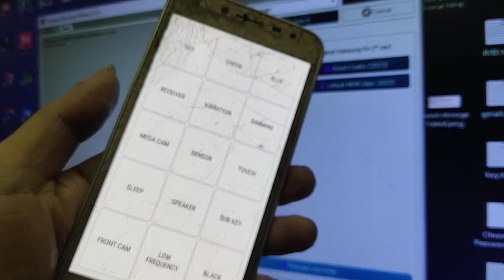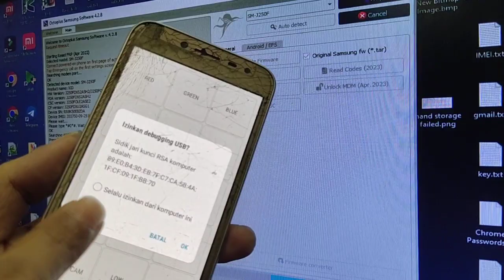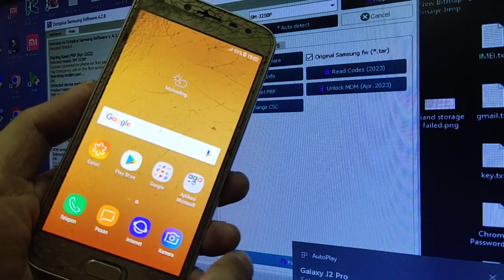SAMSUNG J2 PRO SM-J250F FRP | ACCOUNT GOOGLE SANGAT MUDAH 2024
Belajar Tool Flasher buat pemula